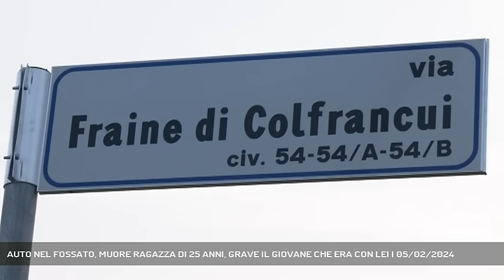AUTO NEL FOSSATO, MUORE RAGAZZA DI 25 ANNI, GRAVE IL GIOVANE CHE ERA CON LEI | 05/02/2024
A3 NEWS Treviso 05/02/2024 - ODERZO - Tragedia a Colfrancui. Un 'auto è uscita di strada ribaldandosi in un fossato pieno di acqua. Una 25enne è morta sul colpo, gravissime le condizioni del giovane a fianco, portato in ospedale. L'operaio 30enne, il primo ad accorrere sul posto: «Vorrei sapere se lui è sveglio per potergli parlare». (Servizio di Daniela Sitzia) - Segui Antenna Tre anche sul digitale terrestre! Visita il sito